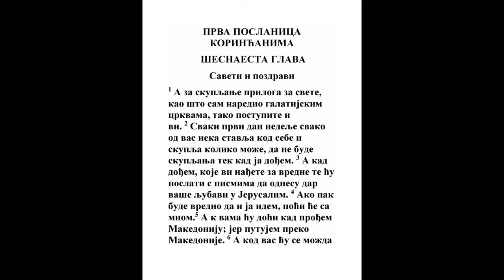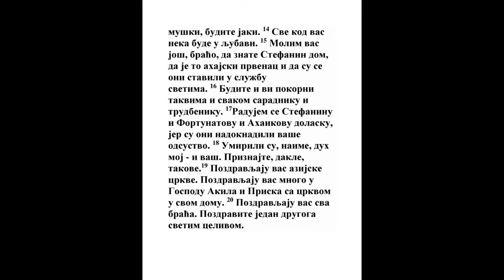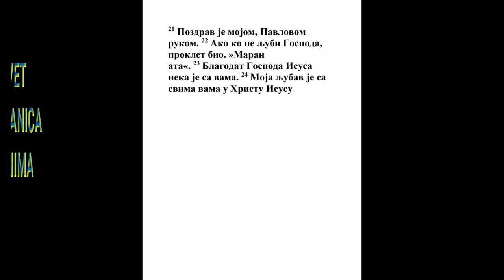PRVA POSLANICA KORINĆANIMA ŠESNAESTA GLAVA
1 A za milostinju svetima, kao što uredih po crkvama galatijskim onako i vi činite.
Dela 11:29, Rim. 15:26, Gal. 1:2, Gal. 2:10
2 Svaki prvi dan nedelje neka svaki od vas ostavlja kod sebe i skuplja koliko može, da ne bivaju zbiranja kad dođem.
Lk. 24:1, Dela 20:7, Otk. 1:10
3 A kad dođem, koje nađete za vredne one ću s poslanicama poslati u Jerusalim neka odnesu vašu pomoć.
2 Kor. 8:19
4 A ako bude vredno da i ja idem, poći će sa mnom.

5 A k vama ću doći kad prođem Makedoniju, jer ću proći kroz Makedoniju.
Dela 19:21
6 A u vas može biti da ću se zabaviti, ili i zimovati, da me vi pratite kud pođem.
Dela 15:3
7 Sad vas u prolaženju neću videti, a nadam se neko vreme ostati kod vas, ako Gospod dopusti.

8 A u Efesu ću ostati do Trojičina dne;

9 Jer mi se otvoriše velika i bogata vrata, i protivnika ima mnogo.
Dela 14:27, Dela 19:9, Otk. 3:8
10 A ako dođe Timotije, gledajte da bude kod vas bez straha; jer on radi delo Gospodnje kao i ja.
Rim. 16:21, Filip. 2:19
11 Da ga niko, dakle, ne prezre, nego ga ispratite s mirom da dođe k meni; jer ga čekam s braćom.
Lk. 10:16, Dela 15:33, 1 Sol. 4:8, 1 Tim. 4:12
12 A za brata Apola, mnogo ga molih da dođe k vama s braćom: i nikako ne beše mu volja da sad dođe; ali će doći kad imadbude kad.
Dela 18:24, Dela 19:10, 1 Kor. 1:12, Titu 3:13
13 Pazite, stojte u veri, muški se držite, utvrđujte se.

14 Sve da vam biva u ljubavi.

15 Molim vas, pak, braćo, znate dom Stefanin da je novina od Ahaje, i na služenje svetima odredi se;
1 Kor. 1:16
16 Da ste i vi pokorni takvima, i svakome koji pomaže i trudi se.

17 Ali se obradovah dolasku Stefaninom i Fortunatovom i Ahajikovom, jer mi oni nadoknadiše što sam bio bez vas;
1 Kor. 1:16, 2 Kor. 11:9
18 Jer umiriše duh moj i vaš. Prepoznajte, dakle, takve.
Kol. 4:8
19 Pozdravljaju vas crkve azijske. Pozdravljaju vas u Gospodu mnogo Akila i Priskila s domašnjom svojom crkvom.
Dela 16:6, Dela 18:2, Rim. 16:5, Filim. 1:2, Otk. 1:4, Otk. 1:11
20 Pozdravljaju vas braća sva. Pozdravite jedan drugog celivom svetim.

21 Pozdravljam vas ja, Pavle svojom rukom.
2 Sol. 3:17, Filim. 1:19
22 Ako ko ne ljubi Gospoda Isusa Hrista da bude proklet, maran ata.
Gal. 1:8, Jev. 10:26, Juda 1:14
23 Blagodat Gospoda našeg Isusa Hrista s vama;

24 I ljubav moja sa svima vama u Hristu Isusu. Amin.